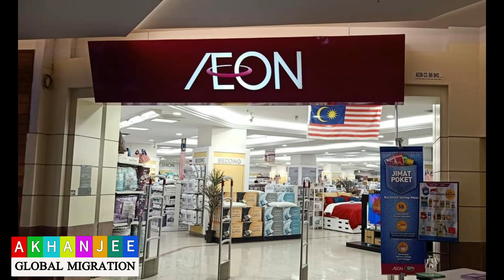AEON সুপার শপে কাজের অভিজ্ঞতা শুনুন কর্মরত বাংলাদেশী ভাইয়ের কাছ থেকে | Malaysia Calling Visa 2022